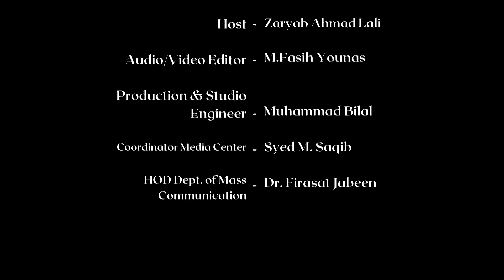Urdu Bulletin News | Media Center | February 17, 2023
This news bulletin has been written and shot by student. It is made available after a careful consideration and assurance of its competency to be made public.

All audios, visuals, messages and opinions are a creation of students and shared by them. We do not support any form of plagiarism.

A Media Center Production